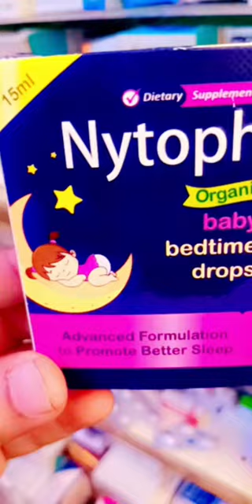BABIES SLEEPING DROPS💧medical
00
CO
a
neendh
2123
neend na aave mainu
neend na aaye to kya karna chahiye
neend aane ki dua
neend churai meri kisne o sanam
neend aati nahi chain aata nahi
neend ki tablet
neend aayegi jab aapki boo
neend hamari piya tune churai
1
2
q' w
N²
neend mein bhi labon pe naam tera
ka
We
N
3
sd f
nhi
5
r t
6
yu
gh
X C
cv b
V
O
English
7
4G 2.17
Gill
K/S
ki
8
bnm
9
O
jkl
24
Лх
기
기
기
기
기
기
기
p
X
Q
neend ka syrup for baby,
best neend ki dawa,
best sleeping drops,
5 syrup,
baby sleeping syrup name,
best sleeping syrup for babies,
3 syrup,
new tone syrup,
all set syrup,
homeopathic neend ki dawa,
liquid sleeping drops,
baby ki neend ki syrup,
ki syrup,
neend ka syrup,
bachon ki neend ka syrup,
nind ke liye syrup,
alfa tone syrup,
bacchon ki nind ka syrup,
nind ki syrup,
neend k drops,
nind aane ke liye syrup,
neend wali syrup,
nind aane ki syrup,
bacho ki neend ka syrup,
baccho ki neend ka syrup,
sleeping syrupmedicine,
medicine details 9068,
medicine 9268,
medicine 81,
medicine 8 bone of her hand,
7 medicine buddhas,
medicine 67,
medicine 625,
5 medicine name,
5 medicinal plants and their uses,
5 medicinal mushrooms,
5 medicinal plants,
3rd shy medicine,
3 months baby cough and cold medicine,
3 year baby fever medicine,
medicine 448,
3d printing in medicine,
3 month baby fever medicine,
medicine 4th year,
medicine 4k,
3 years baby loose motion medicine in tamil,
3 way stopcock use in medicine,
medicine 4 life,
medicine 4 my pain,
3 years baby loose motion medicine,
medicine 450,
medicine 400,
4 month pregnancy medicine,
abortion medicine 4 month pregnancy hindi,
4 years baby stomach pain medicine,
medicine 550,
medicine 5 year pyq,
medicine 50 discount,
medicine 5e,
medicine 5 feet apart lyrics,
medicine 5ive,
medicine 5 feet apart,
4 month baby fever medicine,
medicine bobblehead fallout 4,
4 years baby loose motion medicine,
48 hours bad medicine,
4 month baby stomach pain medicine,
4 years baby fever medicine,
40 days medicine hat,
4 medicines ojibwe,
4 medicine rejections,
3 month pregnancy abortion medicine name,
medicine 393,
3 medicines for heart attack,
medicine 360,
medicine 3.0,
1 month baby loose motion medicine,
medicine 2 lectures selfless medicose,
medicine 2023 fmge recall,
medicine 25 important questions,
medicine 2023,
medicine 2023 recall,
medicine 2 allstar jr,
medicine 22gfay,
15 minute medicine ball workout,
1 year baby loose motion medicine,
medicine 2021 neet pg recall,
1 year baby diarrhea medicine,
10 month baby cold medicine in tamil,
1491s slapping medicine man,
100 medicine,
1 year baby fever medicine,
1975 medicine,
medicine 2 hours,
22gfay medicine,
medicine 2.0 vs 3.0,
20 minute medicine ball workout,
medicine 375,
medicine 30 discount,
medicine 370,
medicine 3rd year subjects,
medicine 3d,
medicine 3d animation,
medicine 3 6 mafia,
21 number homeopathic medicine,
medicine 5 minute,
2 year baby loose motion medicine,
200 medicine name,
2nd trimester pregnancy medicine,
2 years baby fever medicine,
24 hours medicine delivery,
2 year old baby loose motion medicine,
21 days medicine for periods,
medicine 500,
medicine queen naija,
medicine 532,
medicine 8 universal,
82 medicine,
8 years baby fever medicine,
8 month baby fever medicine,
81 medicine,
8 medicine buddha,
medicine 82neendh ka syp,
neend ka syrup,
neend ki heavy tablet,
5 neend ki goli khane se kya hoga,
neend ki sabse achi tablet,
neend ki tonic,
nind ki syrup,
bacchon ke liye neend ka syrup,
neend wali syrup,
bacche ki nind ka syrup,
nind lagne ka syrup,
tone syrup ke fayde,
nind lagne wala syrup,
i tone syrup,
neend aane ki syrup,
neend ki syrup,
neend aane ka syrup,
neend ke liye syrup,
nind aane wala syrup,
bacho ki neend